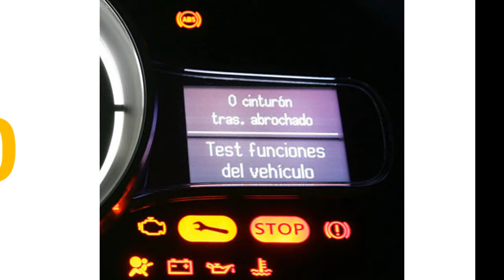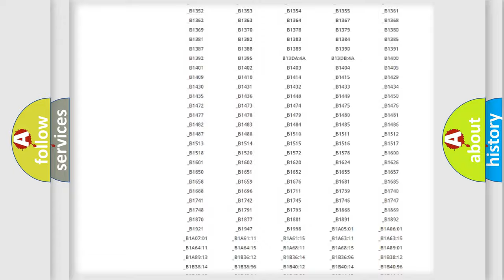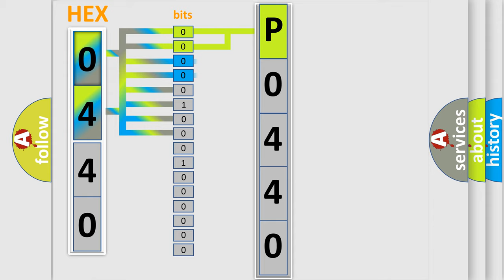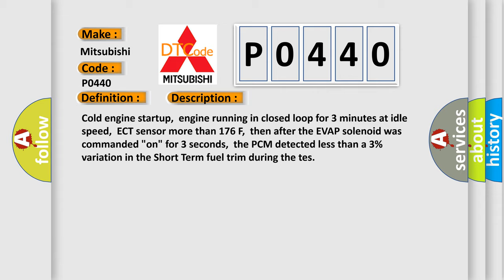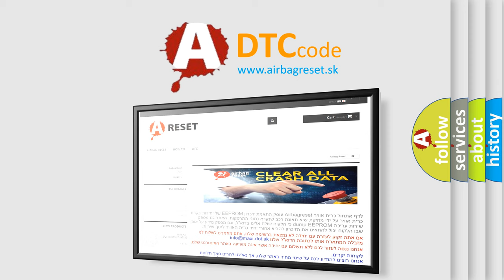DTC Mitsubishi P0440 Short Explanation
Contents:
0:21 Basic DTC analysis according to OBD2 protocol standard.
1:48 Insight into programming
2:58 A diagnostically understandable description of the Diagnostic Trouble Code
3:05 Basic error definition

Make:
Mitsubishi
Code:
P0440
Definition:
EVAP Control System Malfunction
Description:
Cold engine startup,engine running in closed loop for 3 minutes at idle speed,ECT sensor more than 176 F,then after the EVAP solenoid was commanded "on" for 3 seconds,the PCM detected less than a 3% variation in the Short Term fuel trim during the tes
Cause:
Charcoal canister is loaded with fuel or moistureECT,IAT,MAF,VSS or TP sensor signal is out-of-calibrationFuel filler cap loose,cross-threaded,incorrect part or damagedFuel tank pressure sensor is damaged or has failedFuel tank